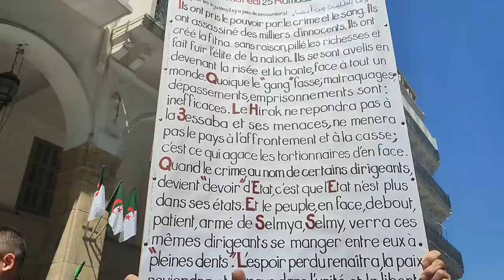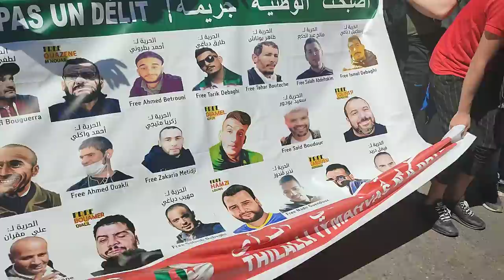Alger . 116e Vendredi du Hirak populaire Algérien . Vidéo (1)